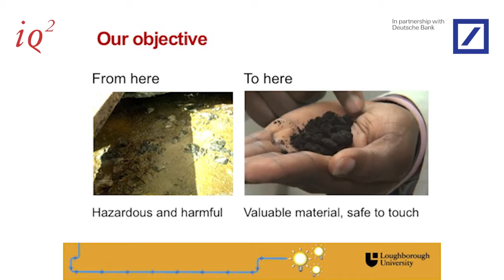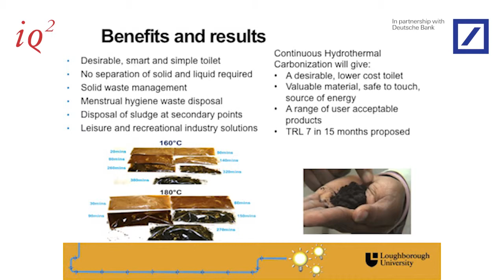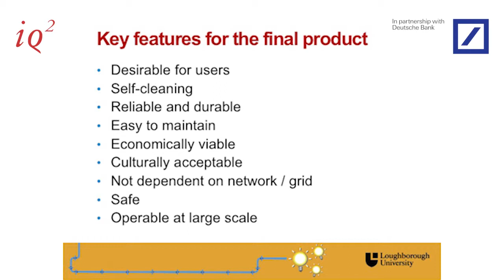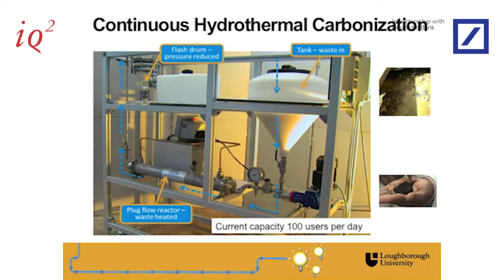Professor M. Sohail: Turning poop into power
Filmed at the Corinthia Hotel on 30th October 2012.